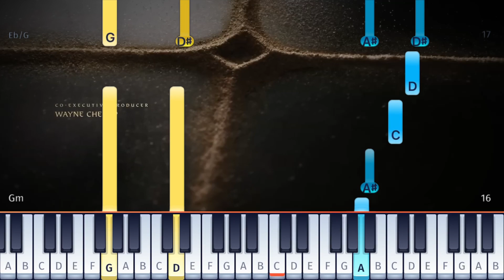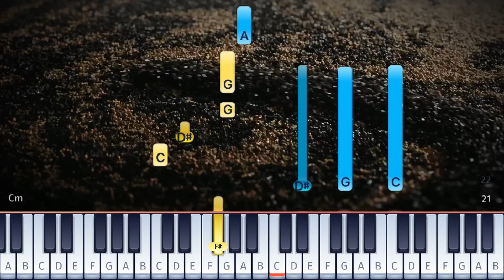The Rings of Power - Opening Theme - Piano Tutorial